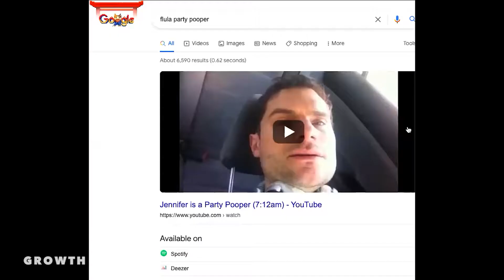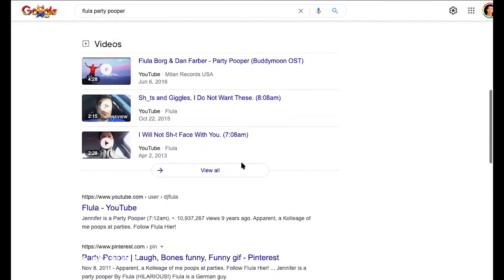Dealing with Imposter Syndrome, and Finding Your Passion｜Flula Borg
Flula Borg is a German actor, comedian, DJ, and YouTube personality. He has appeared multiple times on Conan and is most recently on The Suicide Squad.

Sean is an entrepreneur, investor, and host of Growth Minds. He is currently the CEO of Jumpspeak.com.